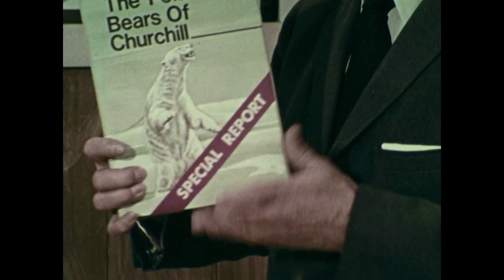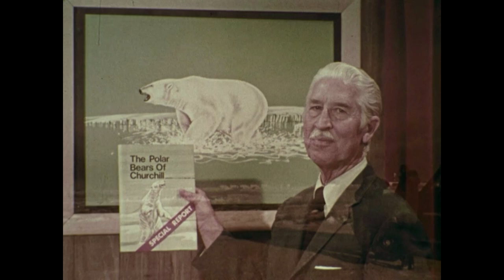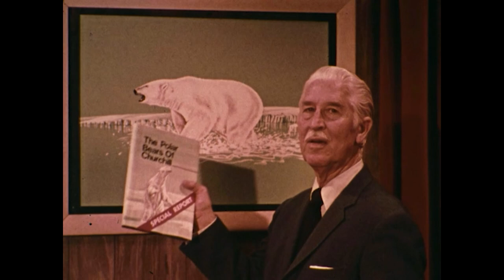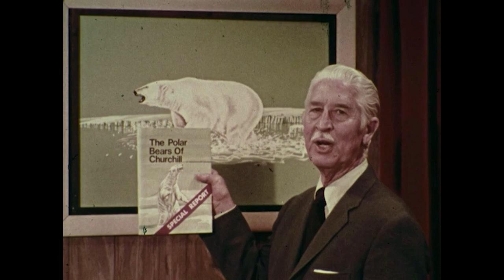The Polar Bears of Churchill | Mutual of Omaha's Wild Kingdom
Twenty-five polar bears, a threat to a civilized community and facing possible extinction, are being captured and moved 25 miles further north, thus insuring their survival.